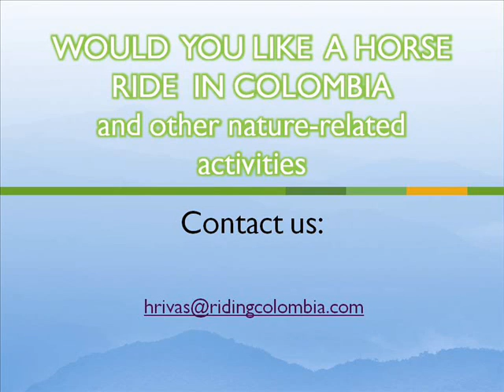Ridingcolombia: San Francisco.wmv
We can organice your complete trip. Ridingcolombia can organice a complete ecoturism trip. It can include horse ride, hikes and visit to natural places